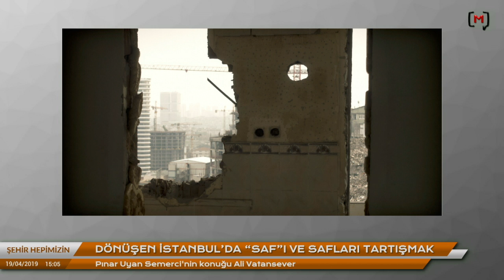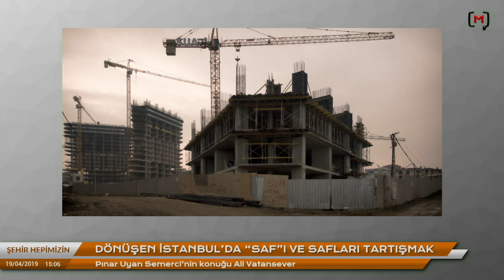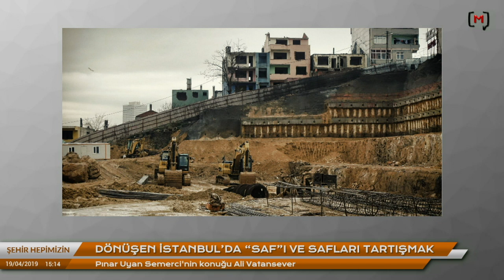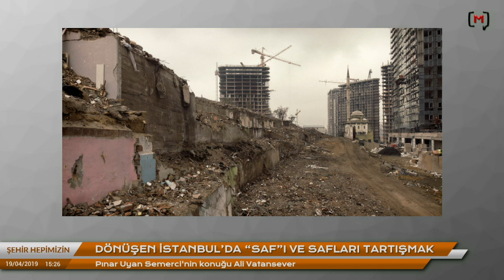Şehir Hepimizin: Ali Vatansever ile dönüşen İstanbul’da “Saf”ı ve Safları Tartışmak